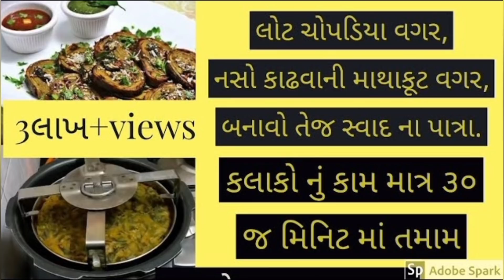તુરીયાનું શાક સીઝનમાં આ રીતે ગુજરાતીઓની પહેલી પસંદ||સિક્રેટ ચટણી સાથે||Ridge gourd recipe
Hi friends
This recipe is mainly very famous in gujarat
specifically in marriages people love to include in menu
Already I have uploaded one recipe of this turiya patra sabji on channel but today little twist which is very tongue tasty
let's move on recipe n ingredients which we need
4 ridge gourd
1roll arbi patra cooked
2 green chillies
ginger inch
6 garlic clove
2 tsp oil
half tsp mustard seed
half tsp cumin seed
pinch asofetidae
salt to taste
half tsp turmaric power
half tsp red chilli powder
2tsp oil raw
fresh chopped coriender leaves
2tsp sweet chutney
half tsp garam masalo
lemon juice few drops as per taste